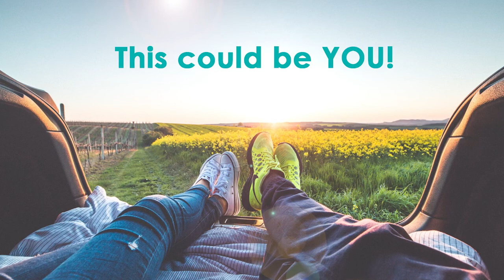Carol shifted her mindset and found her Man